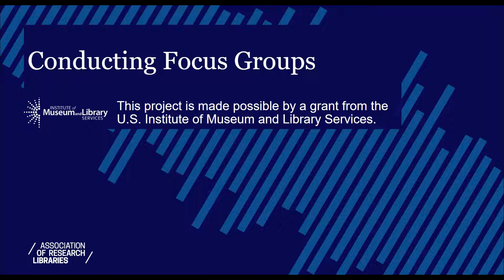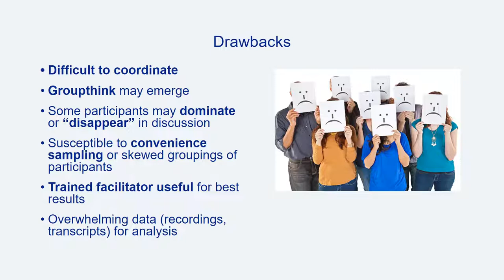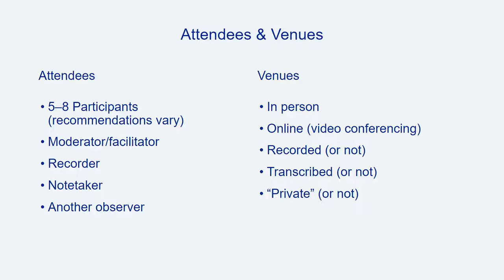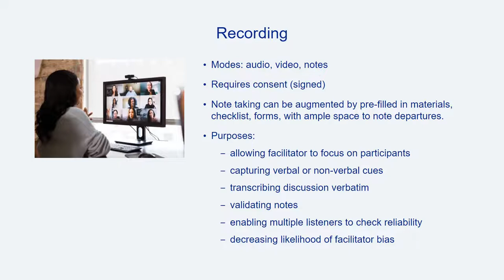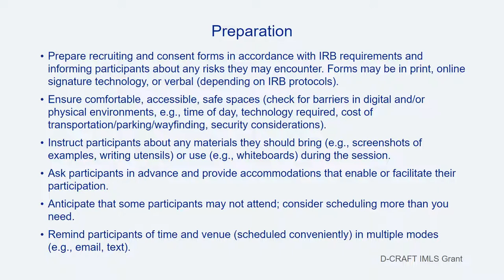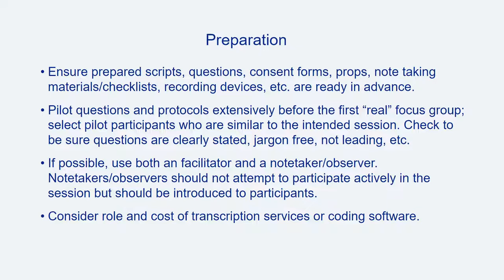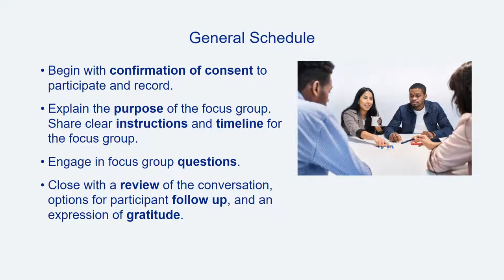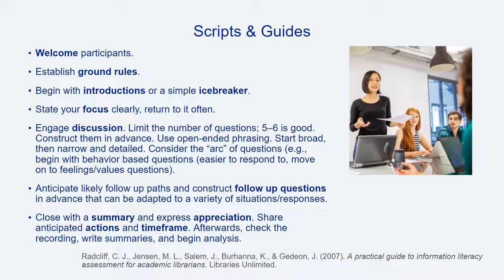Conducting Focus Groups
This video describes focus group methods for library assessment projects including focus group structures and preparation.